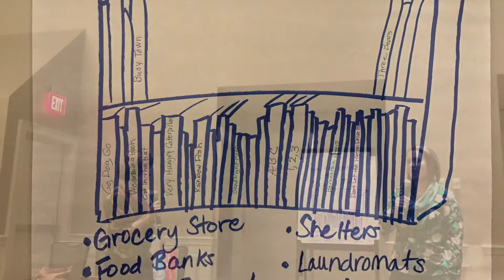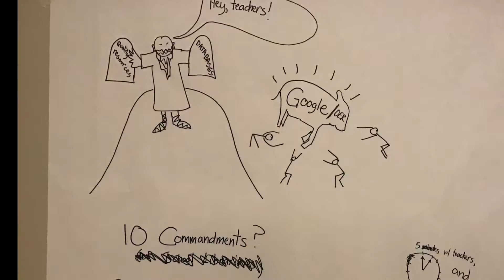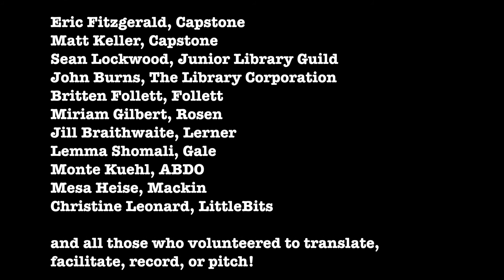SLJ 2016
Hackathon. Link to Padlet of our work